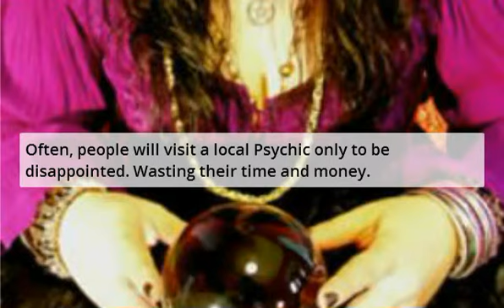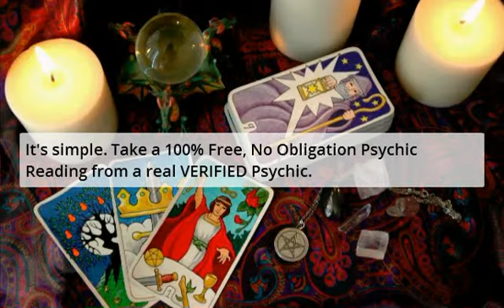Psychic Palm Bay - Psychics In Palm Bay Fl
Psychic Palm Bay - Psychics In Palm Bay Fl can't hold a spell against our offer. Now you can try before you buy.

Psychic services available: Psychic Readings, Fortune Telling, Clairvoyance, Palm Readings, Tarot Card Readings, Medium, Past, Present, Future

Genre: Psychic Palm Bay - Psychics In Palm Bay Fl Details

Get your absolutely free psychic reading trial offer. Go to:
| Psychic Palm Bay - Psychics In Palm Bay Fl will guide you.